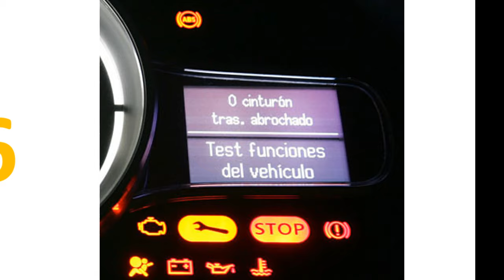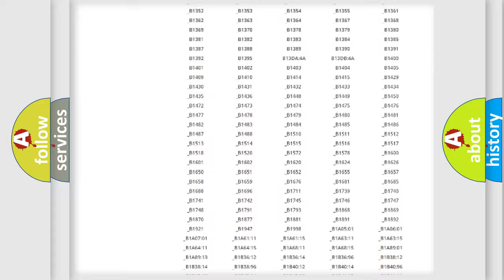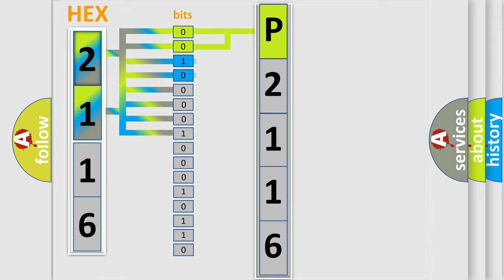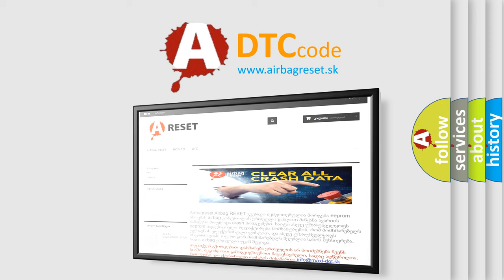DTC Jeep P2116 Short Explanation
Contents:
0:21 Basic DTC analysis according to OBD2 protocol standard.
1:48 Insight into programming
2:58 A diagnostically understandable description of the Diagnostic Trouble Code
3:05 Basic error definition

Make
Jeep
Code
P2116
Definition
AV Control Unit
Description
AV control unit malfunction is detected
Cause